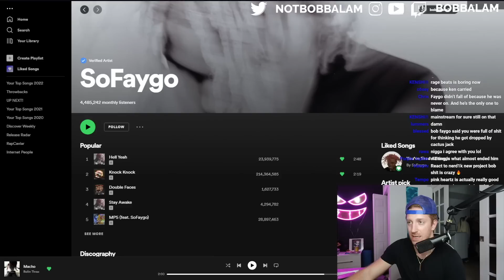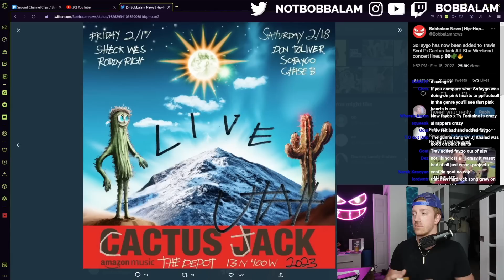What Really Happened Between SoFaygo & Travis Scott | Still Cactus Jack